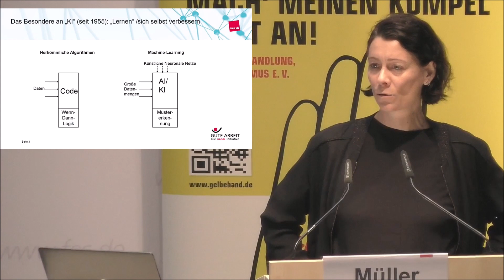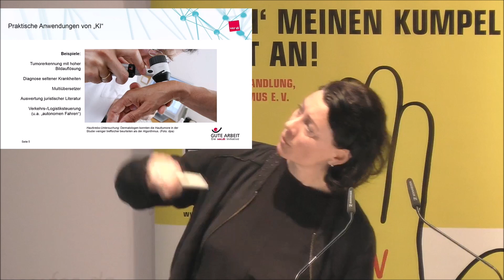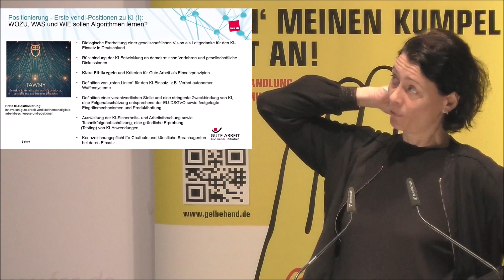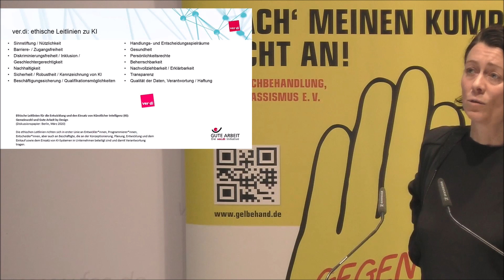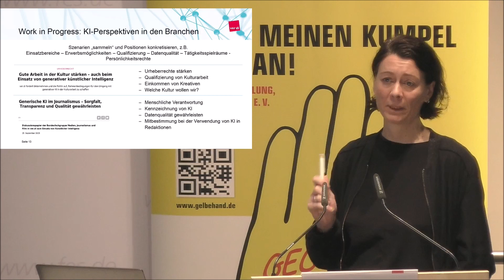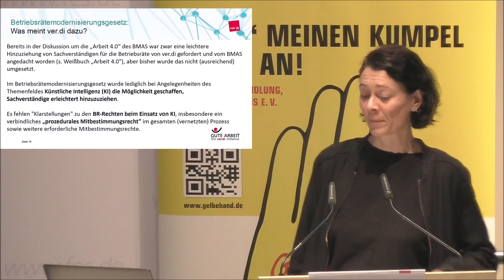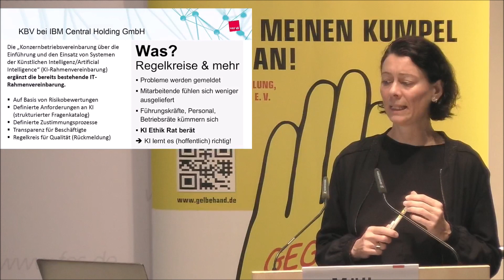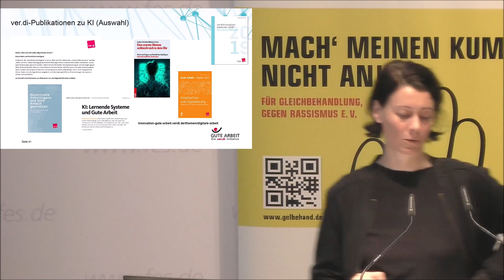Tagung „Künstliche Intelligenz und rassistische Diskriminierung in der Arbeitswelt“, Teil 2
Videobericht von der Tagung der Gelben Hand „Künstliche Intelligenz und rassistische Diskriminierung in der Arbeitswelt“ am 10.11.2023, Teil 2:

Vortrag von Dr. Nadine Müller von der ver.di-Bundesverwaltung zu dem Thema:
Künstliche Intelligenz als Herausforderung für die Mitbestimmung